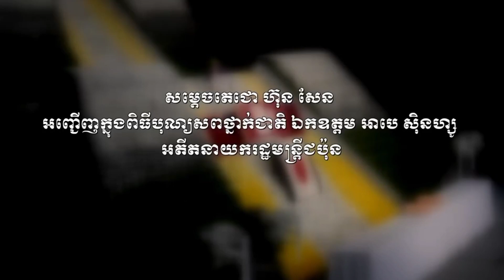សម្តេចតេជោ ហ៊ុន សែន អញ្ជើញជួបនាយករដ្ឋមន្ត្រីជប៉ុន និងភរិយា ឯកឧត្តម អាបេ ស៊ីនហ្សូ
ក្នុងឱកាសអញ្ជើញចូលរួមបុណ្យសពរបស់ឯកឧត្តម អាបេ ស៊ីនហ្សូ អតីតនាយករដ្ឋមន្ត្រីជប៉ុននោះ សម្តេចអគ្គមហាសេនាបតីតេជោ ហ៊ុន សែន នាយករដ្ឋមន្ត្រីនៃព្រះរាជាណាចក្រកម្ពុជា ក៏បានឆ្លៀតជួបសម្តែងការគួរសមជាមួយឯកឧត្តម ហ្វូមីអូ គីស៊ីដា នាយករដ្ឋមន្ត្រីជប៉ុន និងភរិយា របស់ឯកឧត្តម អាបេ ស៊ីនហ្សូផងដែរ។

ក្នុងឱកាសនោះសម្តេចតេជោ ហ៊ុន សែន បាននាំនូវព្រះរាជបន្ទូលព្រះមហាក្សត្រ និងព្រះមហាក្សត្រី ចូលរួមរំលែកនូវមរណទុក្ខជាមួយរដ្ឋាភិបាល និងក្រុមគ្រួសាររបស់ឯកឧត្តម អាបេ ចំពោះការបាត់បង់ដ៏ធំធេងមួយនេះ។

នៅចំពោះមុខនាយករដ្ឋមន្ត្រីជប៉ុន និងភរិយារបស់ឯកឧត្តមអាបេ, សម្តេចតេជោនាយករដ្ឋមន្ត្រី ក៏បានសម្តែងនូវការសោកស្តាយប្រកបដោយភាពក្រៀមក្រំជាទីបំផុត។ សម្តេចតេជោ បានគូសបញ្ជាក់ថា មរណភាពរបស់ឯកឧត្តម អាបេ គឺជាការបាត់បង់មិត្តភក្តិដ៏ល្អមួយរូបរបស់សម្តេច ក៏ដូចជាប្រជាជនកម្ពុជាទាំងមូល។

សម្តេចតេជោ ហ៊ុន សែន បានមានប្រសាសន៍ថា ឯកឧត្តម អាបេ ជាមេដឹកនាំមួយរូប ដែលមានគុណបំណាច់យ៉ាងធំធេងសម្រាប់កម្ពុជា៕